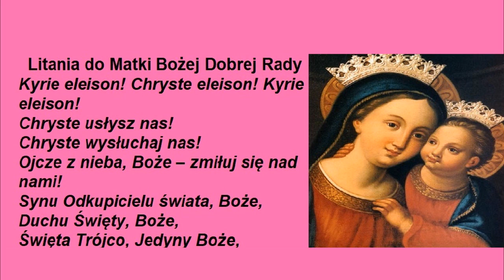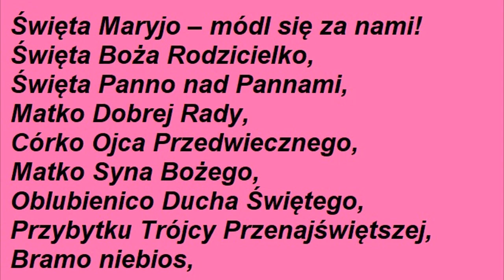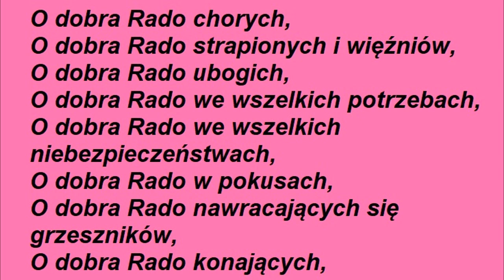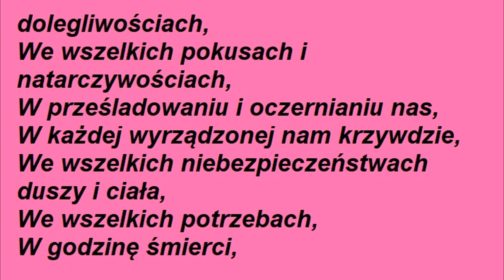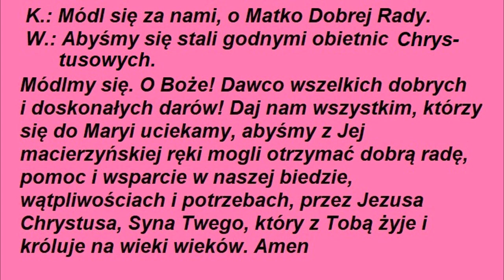LITANIA DO MATKI BOŻEJ DOBREJ RADY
Kiedy Jezus został ukrzyżowany, mimo niepokoju, jaki zapanował w przyrodzie, w sercach tych, którzy ufali Jezusowi, zapanował pokój. Wielki wewnętrzny pokój, napełniający Maryję, udzielał się Jej najbliższemu otoczeniu. Ona wiedziała, że ta Ofiara była potrzebna. Maryja z pełną ufnością poddała się woli Ojca i Syna.
Kult Matki Bożej Dobrej Rady związany jest nierozerwalnie z obrazem Maryi pod tym samym tytułem, który znajduje się w kościele augustianów w Genazzano w Umbrii we Włoszech. Pochodzi on z pierwszej połowy XV wieku. Związana jest z nim pewna opowieść. Kiedy w Genazzano kończono budowę kościoła dla Matki Bożej, na jednej z jego ścian pojawił się wizerunek Maryi z Dzieciątkiem. Wiadomość o tym szybko się rozeszła. Gdy któregoś dnia przyszli do Genazzano dwaj pielgrzymi z Albanii, rozpoznali w obrazie wizerunek Matki Bożej Dobrej Rady ze Szkodry, miejscowości leżącej w ich ojczyźnie.
Już w XV i XVI wieku obraz zasłynął wieloma łaskami, dlatego w 1682 r. za zgodą papieża Innocentego XI został ukoronowany.
Do rozszerzenia kultu Matki Bożej Dobrej Rady przyczynił się augustianin o. Andrzej Bacci. Podczas ciężkiej choroby złożył on ślub, że jeżeli Maryja uzdrowi go, zajmie się rozpowszechnianiem kopii tego obrazu. Wypełnił swój ślub, dzięki czemu prawie 70 000 kopii tego obrazu zostało rozwiezionych po całym świecie. W XVIII w. kapituła generalna Zakonu Augustianów podjęła uchwałę, aby kult Matki Bożej Dobrej Rady jeszcze bardziej rozszerzać.
Matkę Dobrej Rady można prosić o orędownictwo, zwłaszcza wtedy, gdy stajemy na rozstaju dróg, gdy musimy podjąć ważne życiowe decyzje. Czcząc Maryję pod tym wezwaniem uznajemy, że może Ona wyprosić nam dar dobrej rady u Ducha Świętego. W chwilach zagubienia i w chwilach ważnych decyzji może nam pomóc. "W wątpliwościach myśl o Maryi, wzywaj Maryi! Jeżeli bowiem o niej myślisz, nigdy nie zejdziesz na manowce" - powtarzał św. Bernard z Clairvaux (XII w.). Do Maryi można odnieść słowa proroka Izajasza: "I spocznie na niej Duch Pański, duch mądrości i rozumu, duch rady i męstwa, duch wiedzy i bojaźni Pańskiej" (Iz 11, 2). To samo powiedział do Maryi Archanioł Gabriel: "Duch Święty zstąpi na Ciebie" (Łk 1, 35).
W innych miejscach Biblia wspomina: "Moja jest rada i stałość, moja - rozwaga" (Prz 8, 14); "Rada jej rozlewać się będzie jak żywe źródło" (Syr 21, 13); "Słuchaj, synu, przyjmij me zasady, a rady mojej nie odrzucaj" (Syr 6, 23).
Wśród wielu tytułów, jakimi Kościół obdarza Matkę Bożą, ten jest szczególny. Dlatego doczekał się osobnego wspomnienia, a w zakonach augustiańskich nawet święta.